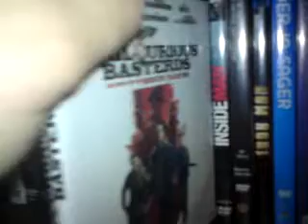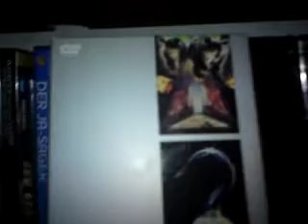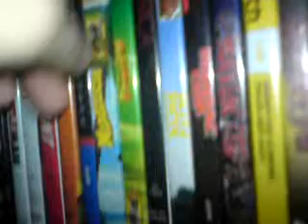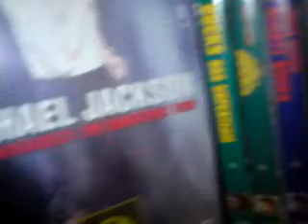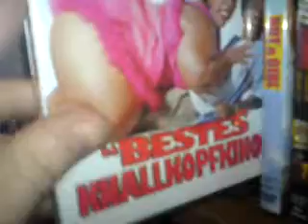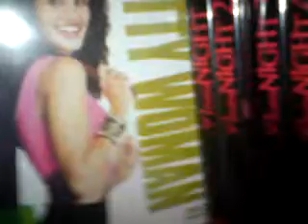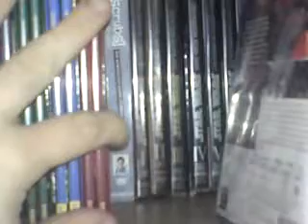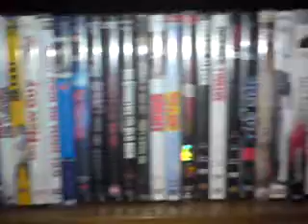FIlmreview Nr. 2/3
Hier stelle ich euch meine ganze Sammlung vor. Teil 2 von 3